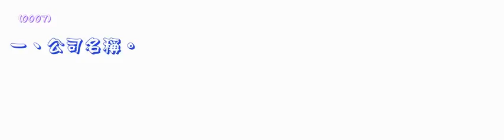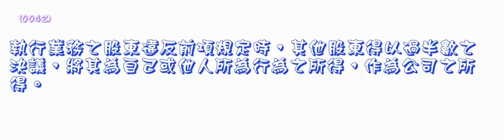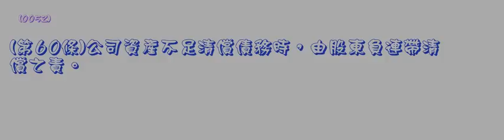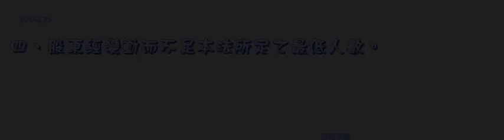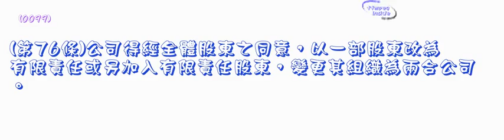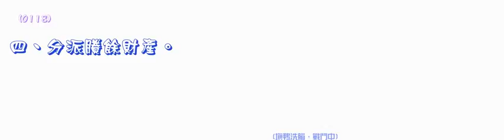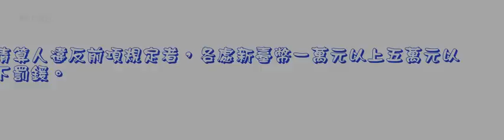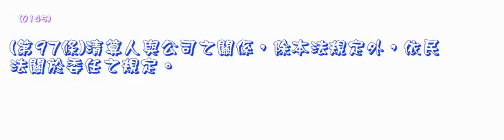007＿公司法＿1040520版＿第二章（中速朗讀）